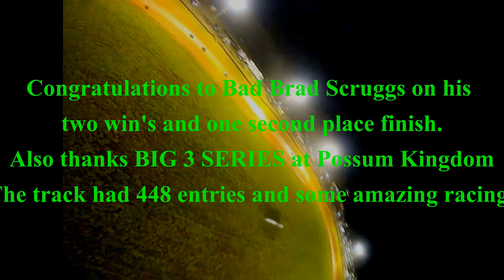Possum Kingdom Big 3 series part 2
Congratulations to the 67 Jerry Mullis for the win. This is a video using the new dji fpv goggles. The video you are watching is straight from the goggles DVR. You are seeing exactly what i see in the goggles. I can live stream some time if any one would like to see it?